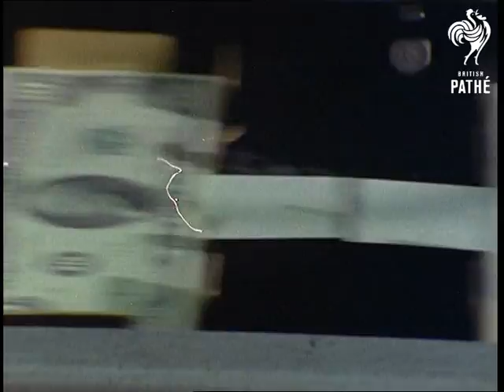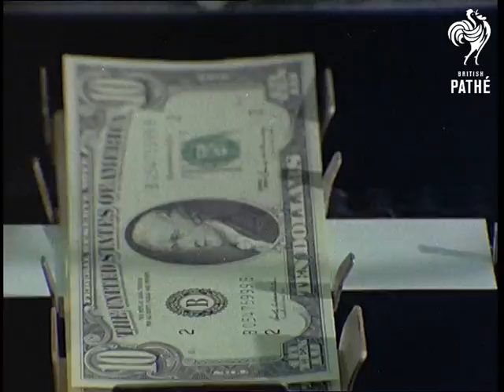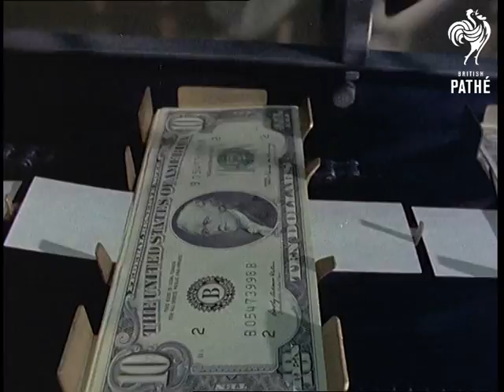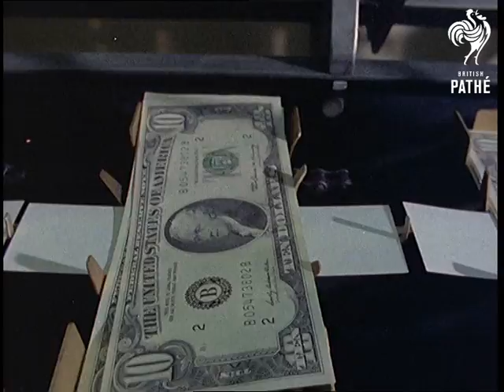Inside Forth Knox - Colour (1971)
This material is shot in colour.

Fort Knox, Kentucky, United States of America (USA).

Long shot of a large metal door inside US Gold Bullion Depository - entrance to the safe? Man comes and opens massive, at least two feet thick metal door revealing bars behind. Various shots of the details of the lock with man operating it to open the door. Various close up shots of mass of coins on pile. More bags of coins being thrown on the pile to be counted by machine. Various close up shots of the coins being pushed and dropped into quite complex looking machine that counts and packs them. Various shots, some good close up shots, of the paper money on conveyor belt being sorted small piles to be packaged. Stacks of packed paper money being piled up by machine.
 FILM ID:3049.04